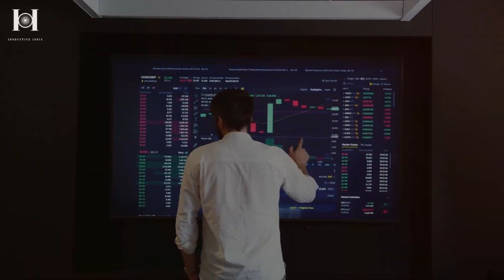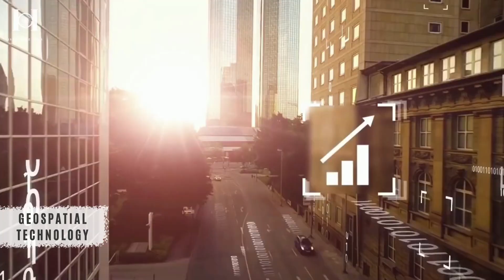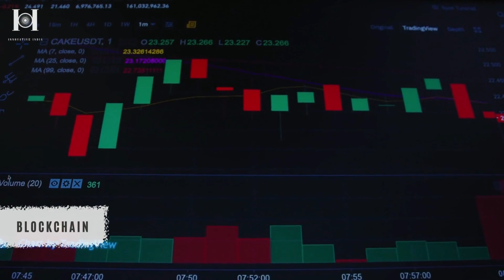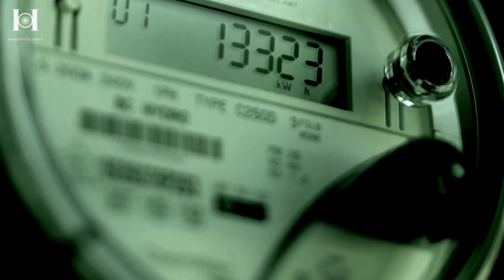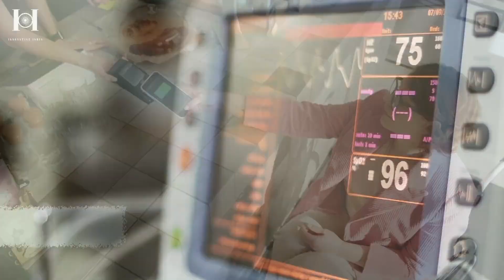10 technologies of the Smart City of the Future!